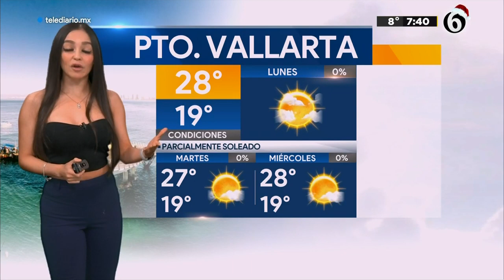Pronóstico del tiempo para hoy 20 de diciembre en Jalisco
Mañanas frías y tardes calurosas en el Área Metropolitana de Guadalajara.

TELEDIARIO GUADALAJARA